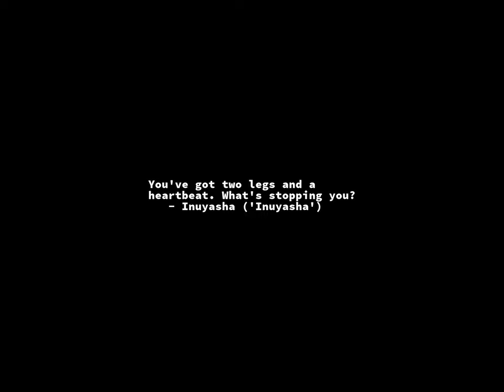Sunrise Time-lapse: Sunday, January 15, 2023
On this day:
   Martin Luther King, Jr. born, 1929
   Angola becomes an independent state, 1975
   Arbor Day in Jordan